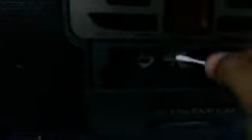Cek tape PIONEER double radio dvd suara pelan VLOG28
Cek tape pioneer double radio dvd suara pelan atau agak berat fator banyak tergantung pemakaiannya keeusakan bisa disolderan ada yang retak atau bisa karena jamur dan berkarat atau dipotensio yang eror.dll divideo ini troble suara berat dan kecil untuk tape masalah biasa dihat atau rotornya kalau diradio saklar swit am sw fm yang agak berat dikarenakan kotoran dan berkarat biang masalahnya disini yang dicek cuma tape dan radionya sesuai permintaan pemiliknya